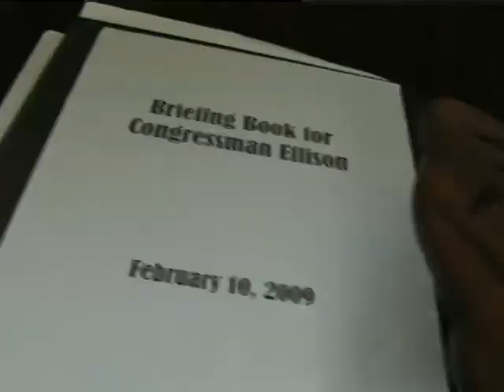Muslim Congressman Keith Ellison on Urdu VOA- Part 3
Imran Siddiqui, Urdu VOA News, Washington
America's first Muslim Congressman, Keith Ellison talks about how in America, it is possible for people of various religions to live harmoniously with each other. He says just the sheer diversity of religion and culture in America makes it necessary to accept each other, particularly if we want to be accepted by others. Unlike Muslim majority countries, in America, one has to be disciplined and steadfast in one's own faith because there are few external motivations. Congressman Keith Ellison also says that he has great hopes for Pakistan and Pakistanis and has been vocal about the rights of Palestinians as well. Congressman Ellison adds that, it is okay to voice your disapproval of Israeli government's policies but anti-Semitism is unacceptable and should not be tolerated. In other words you can reject the policy of a government without hating its people. Regarding the possibility of him running for the White House someday, Congressman Ellison says his target right now is to serve the people of his district as best as he can.